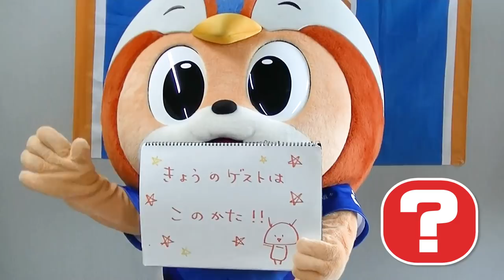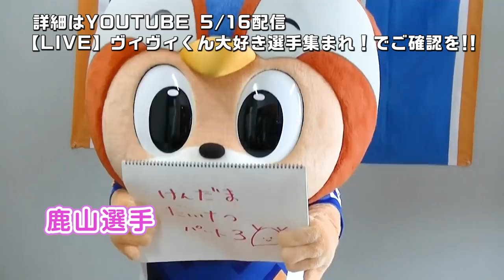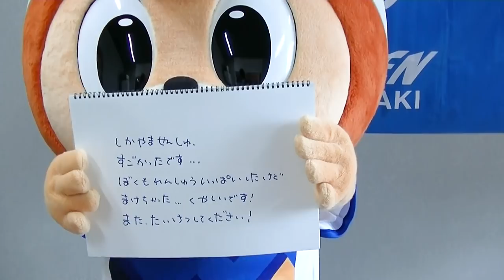ぶいえすヴィヴィくん第58回（鹿山拓真、氣田亮真、植中朝日）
毎週木曜日はぶいえすヴィヴィくん
今回は鹿山拓真選手、氣田亮真選手、植中朝日選手が登場！
けん玉に自信がある3選手との対決！
ヴィヴィくんは、鹿山選手にリベンジすることができるのか？！